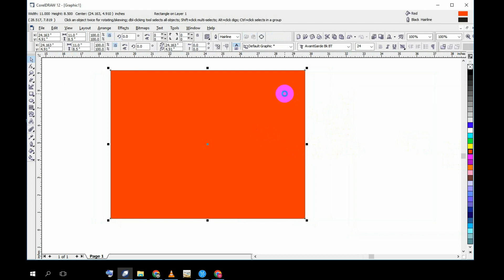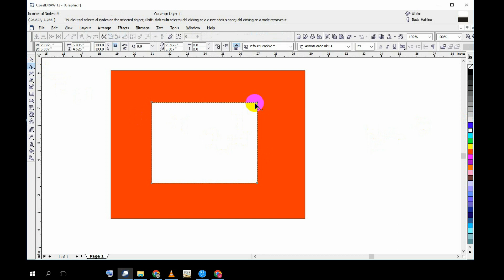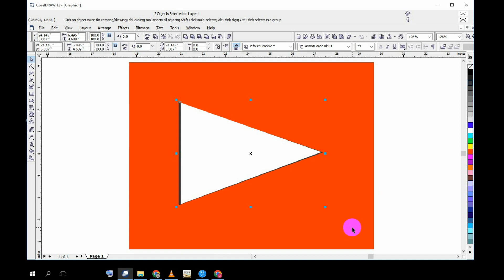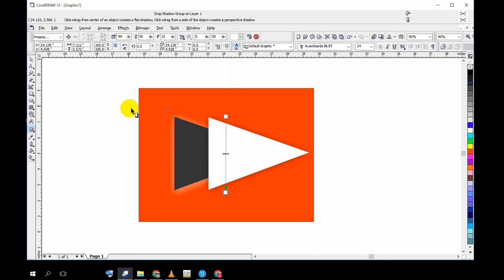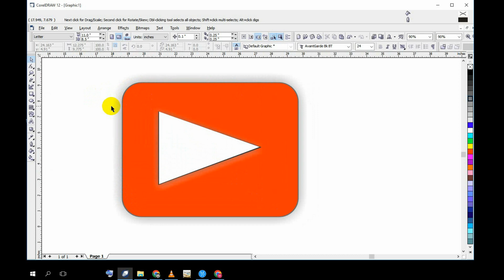How To Create A FREE YouTube Logo 2023? NO PHOTOSHOP | How To Make A Stunning ChannelLogo Offline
How To Create A FREE YouTube Logo 2023 NO PHOTOSHOP How To Make A Stunning ChannelLogo Offline iqbal?
about:

3d logo for youtube channel
channel logo maker
how to create youtube logo free